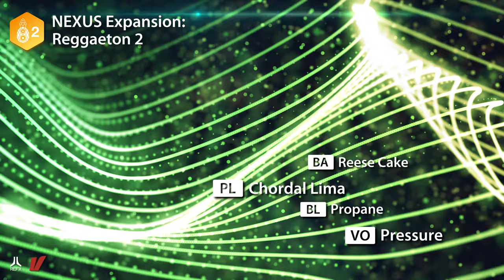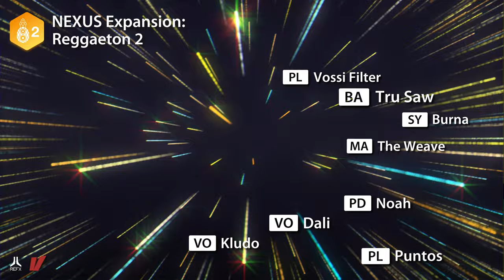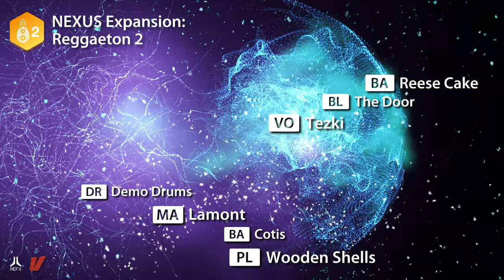refx Nexus 2 Expansion Pack - Reggaeton 2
It's summer o'clock somewhere! So, go bask in the good vibes and warm rays of Reggaeton 2.

Delivering the hottest Moombah, Reggae, Tropical, and Latin Beats on the planet, you'll have everything you need for your next summertime hit or beach festival gig.

Get ready to fire up your air horn and let Reggaeton 2's rhythmic arpeggios, cool sub basses, evolving effects, natural instruments, beautiful plucks, big percussive sounds, and deep, danceable beats do the rest!